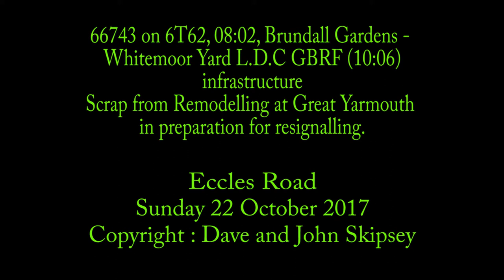66743 on 6T62, 08:02, Brundall Gardens - Whitemoor Yard L.D.C GBRF (10:06) - infrastructure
66743 on 6T62, 08:02, Brundall Gardens - Whitemoor Yard L.D.C GBRF (10:06) - infrastructure
Eccles Road